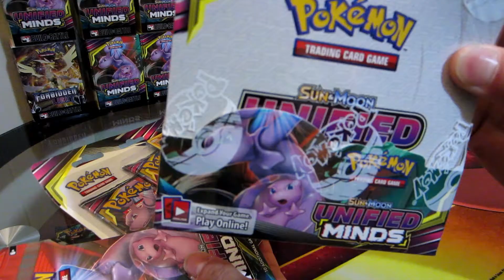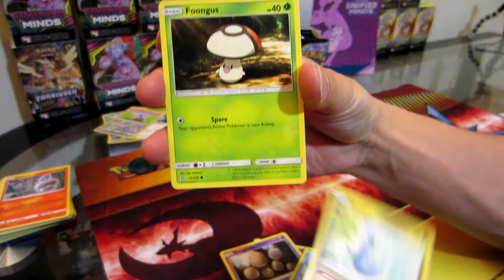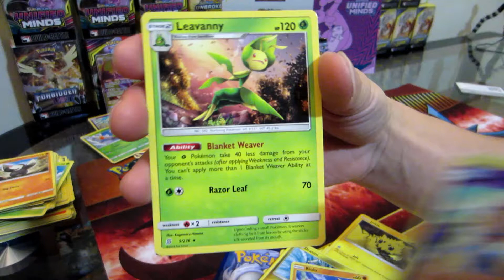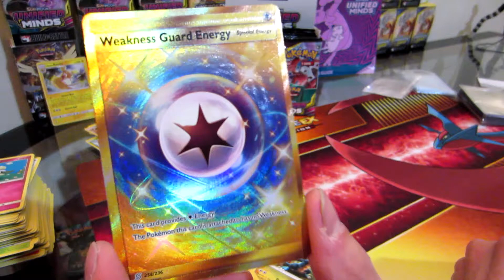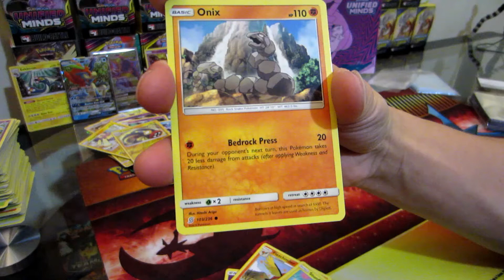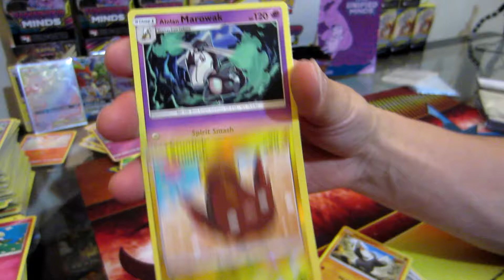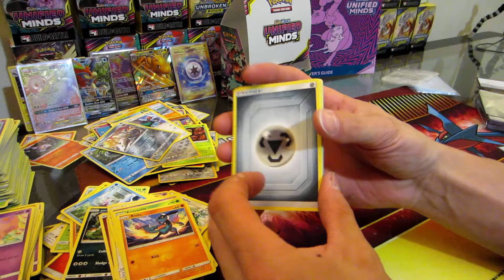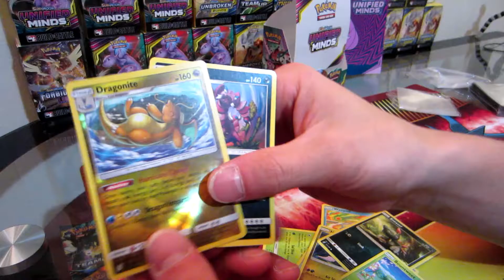Pokemon TCG 40 Unified Minds Mega Pack Opening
Ripping through 40 packs of unified minds to help fill out that set binder.